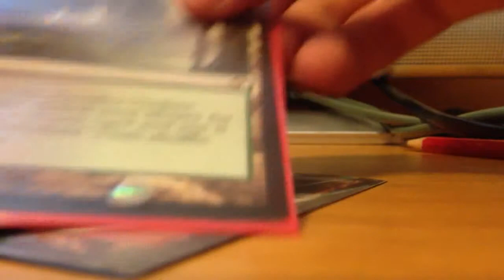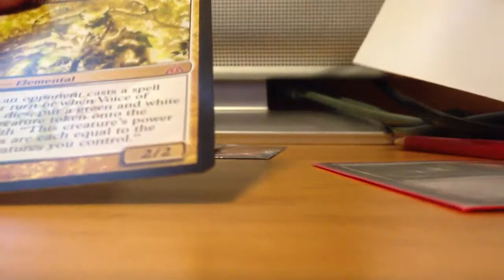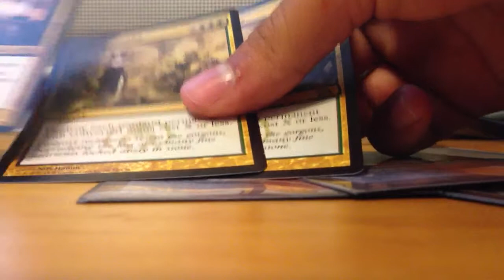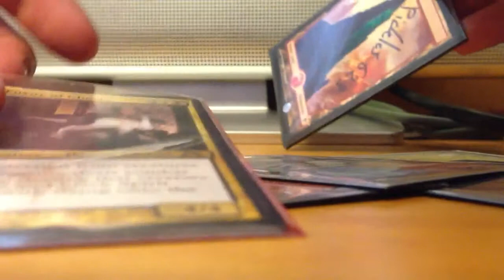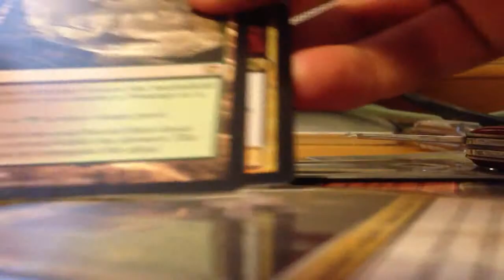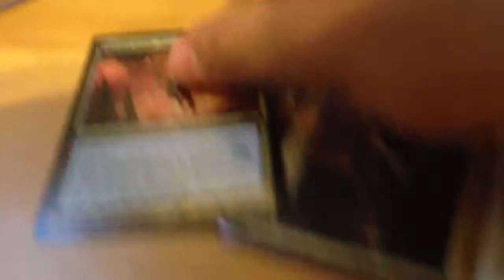Long TC- Pickles632